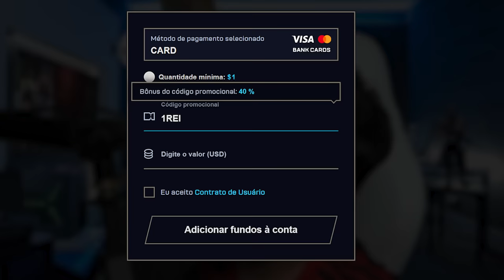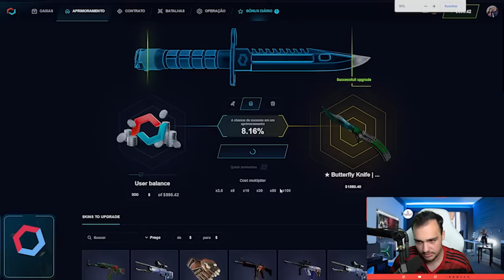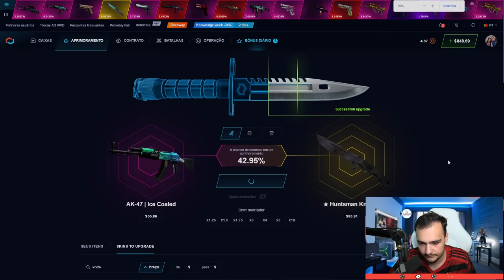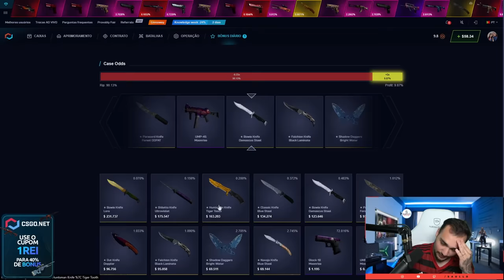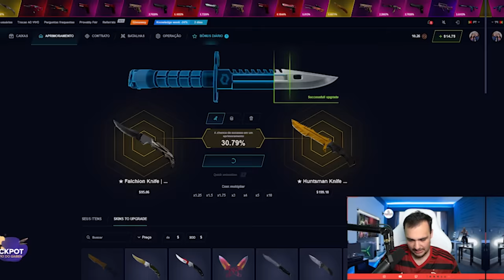A melhor CAIXA da HISTÓRIA voltou para o CSGO! Ganhei 2 FACAS 🤑